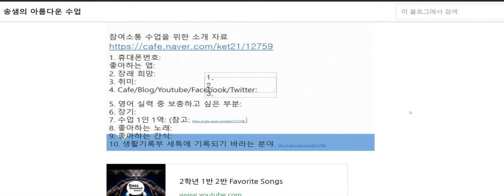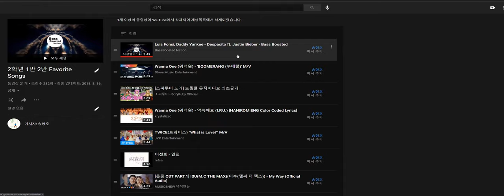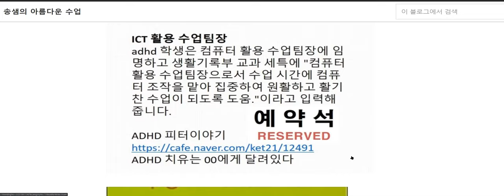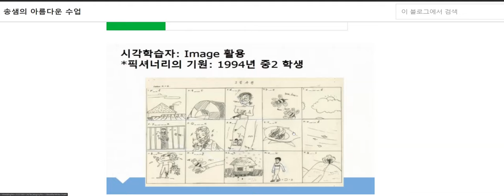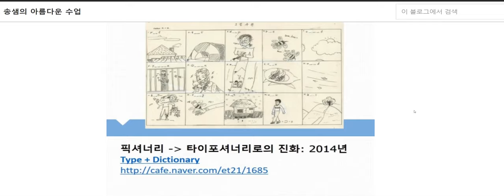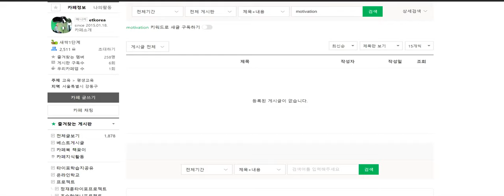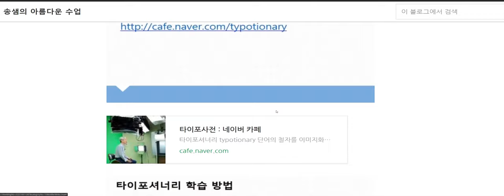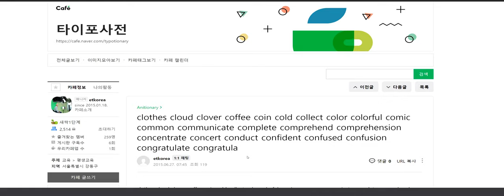zoom 2 2